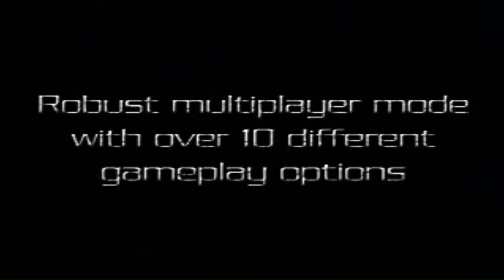(PC) Dark Planet: Battle for Natrolis - Trailer